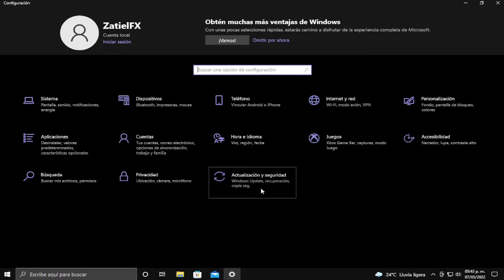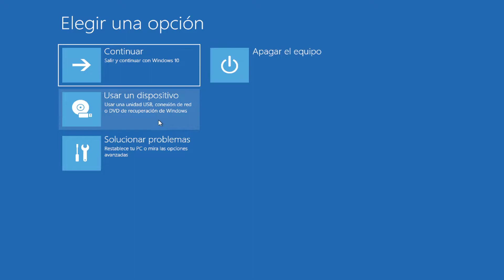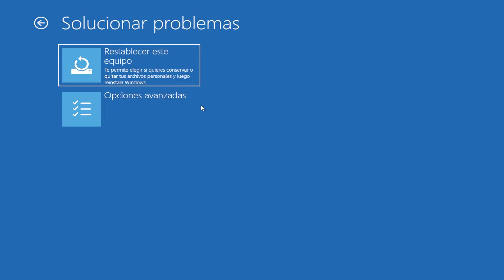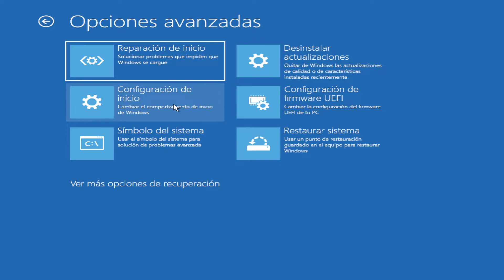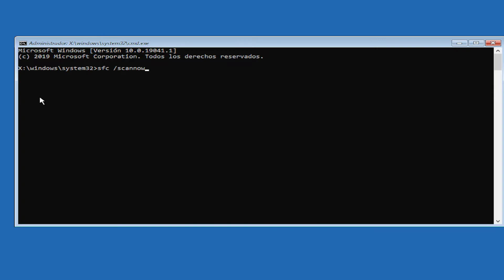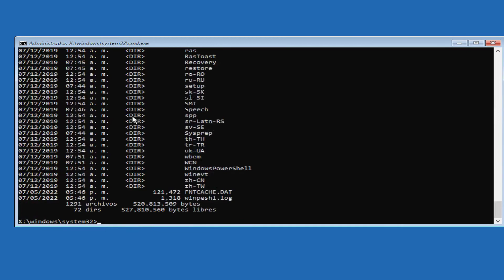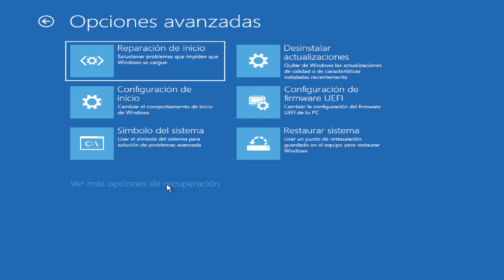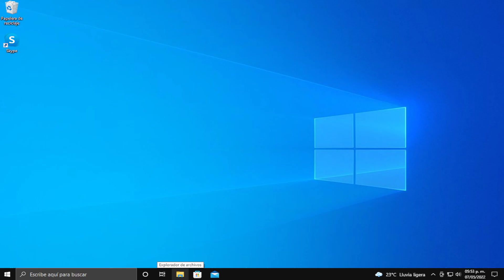Reparacion Automatica En Windows 10 Solucion Problemas Mas Comunes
● ᴢᴀᴛɪᴇʟ